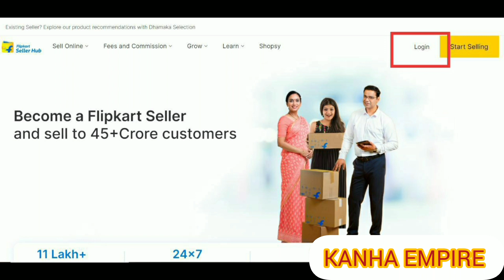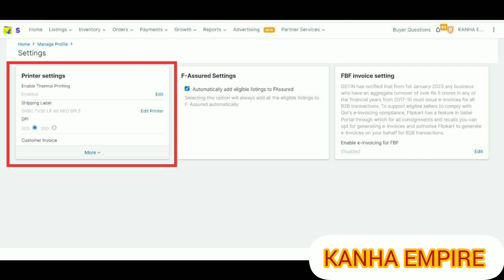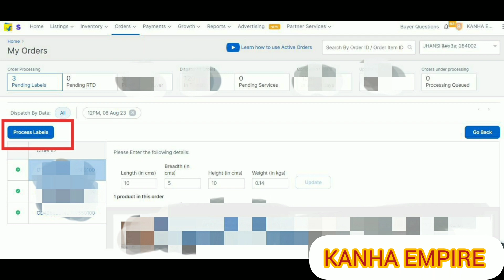HOW to print Flipkart shipping label without crop